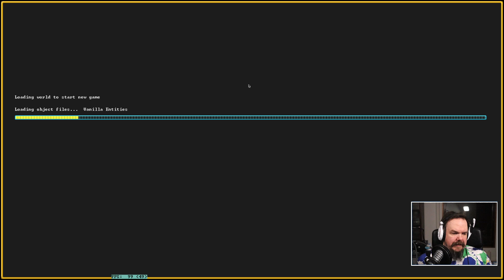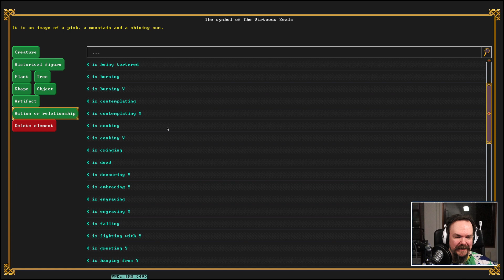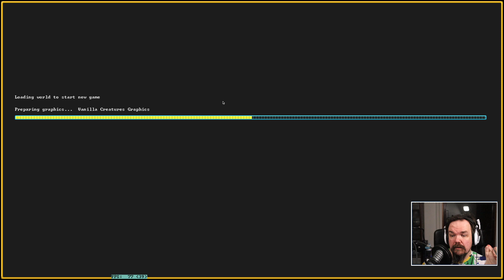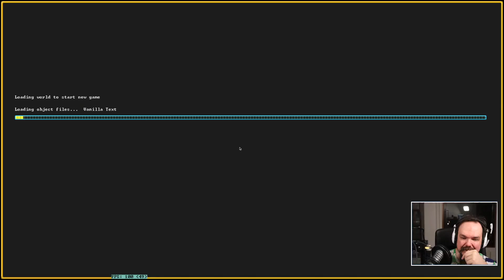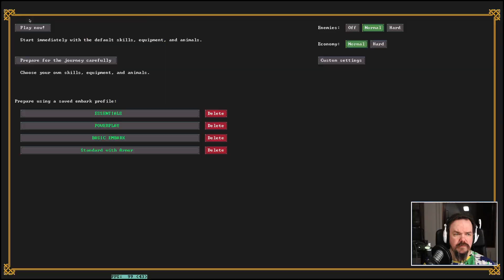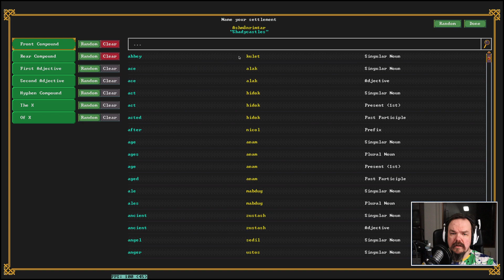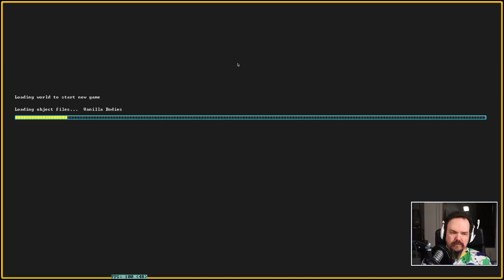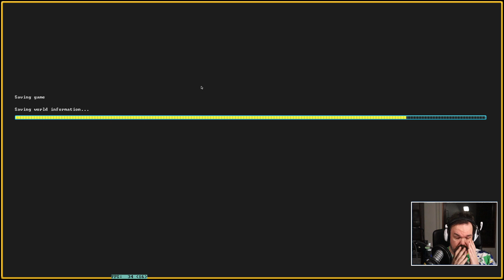01 | Choosing an Embark (Battle vs Bugs) | DWARF FORTRESS | Deeptown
Starting a new fort is this time a struggle as the game refuses to generate me a proper map. After many, many attempts and crashes, we end up going to different location down south. Check the timestamps as you might want to skip between 44:33 and 1:32:23, unless you're interested in the version 50.07 map generation bugs.

Let's play Dwarf Fortress (Steam version). Season 03: Legend of Deeptown. Slow-paced archives of the DF livestreams embarking to the frozen tundra and building a fort in the deepest cavern layer.

Watch this episode and more via the 'Let's Play Dwarf Fortress: Woodfight [DF S03]' playlist

0:00:00 Intro and Initial Plan
0:11:32 Preparing Carefully
0:33:44 Fort name and the symbol
0:44:33 Embark bugs and crashes (Skip these)
1:04:24 Embark Bug (Interesting perhaps)
1:13:26 Embark Bugs (Skip this maybe)
1:32:23 Finding a new location (Continue)
1:47:51 Embark!

Dwarf Fortress w/ Zemalf
Dwarf Fortress longplay (with commentary)

My Dwarf Fortress Steam Collection that has the mods I'm using (UI / QoL only):

At the time of recording:
Interface Tweaks
Squad and Burrow Icons
See-Through Smoothing Designations